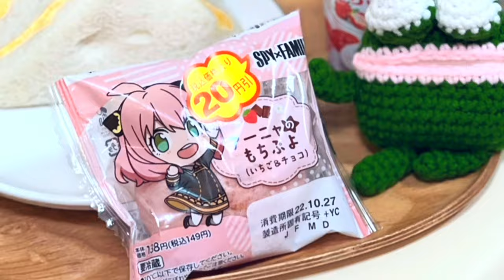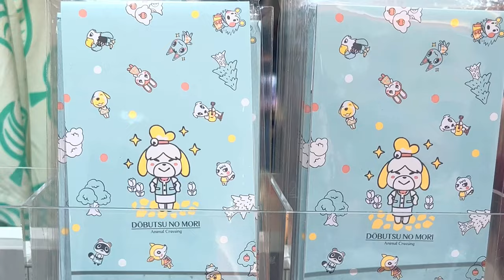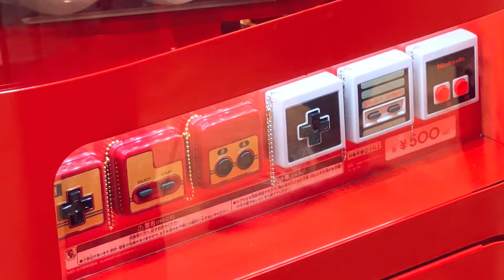Official Nintendo Store in Shibuya, TOKYO 🎮 a glimpse of everything you might want to buy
When you want to buy everything cute, but can't cos 💸 so you just take videos, but then you get too excited 🤩 and the videos are shaky, but you edit them into this anyway. So, when was the last time you visited your Animal Crossing island?

🎮 NINTENDO STORE, TOKYO 🎮
WHERE:
6F Shibuya PARCO

OPENING HOURS:
Weekdays: 11:00~21:00
Weekends/Public Holidays: 10:00~21:00

* The 6F of Shibuya Parco also houses other pop culture/otaku shops such as the Pokémon Center Shibuya, Capcom Store Tokyo and Jump Shop.
* Nintendo has opened a second outpost in Osaka.